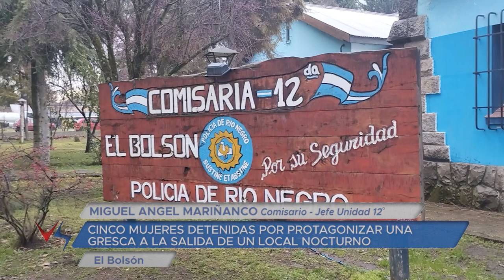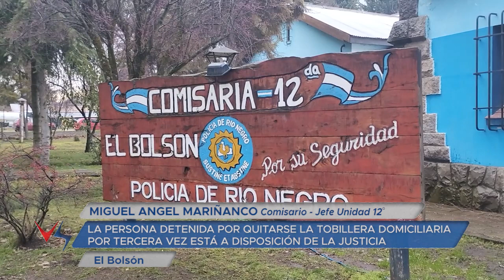23 08 22 MIGUEL ANGEL MARIÑANCO Comisario Jefe Unidad 12° CINCO MUJERES DETENIDAS POR PROTAGONIZAR